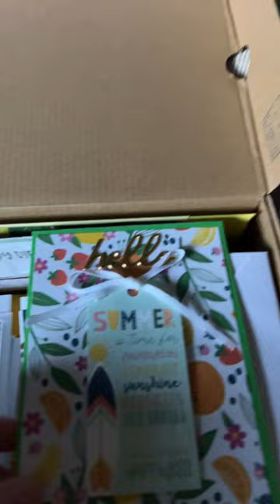Snail mail! Beautiful cards show thought and caring. Make it personal for your favorite person!